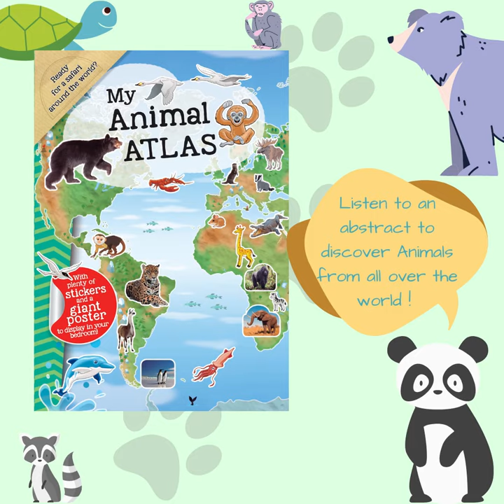My Animal Atlas (S0192) - Podcast - Caramel Publishing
Podcast and visual made by : Laura Daussaint